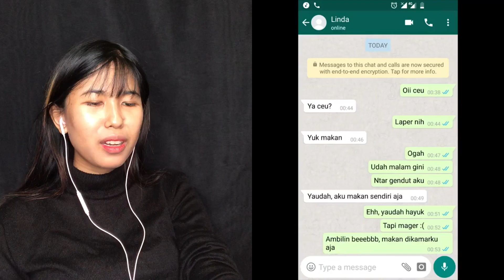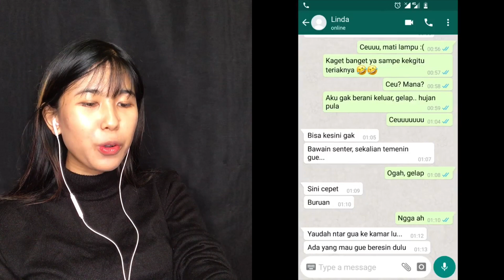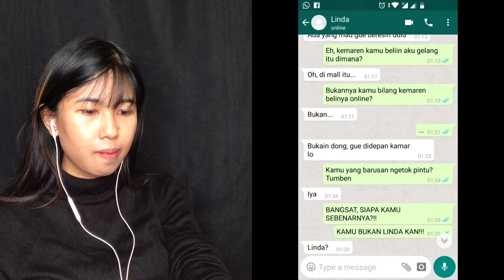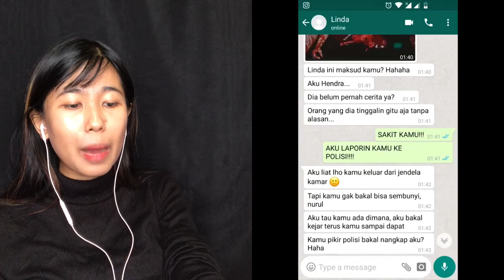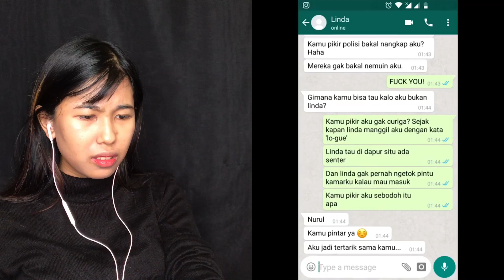BENER - BENER SERAM ll CHAT HORROR STORY WHATSAPP TERSERAM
Kalau kalian pengen tauhal-hal seru lainnya pantengin terus Channel Dyah Fadillah dan nantikan terus Video-Video dari aku ya!